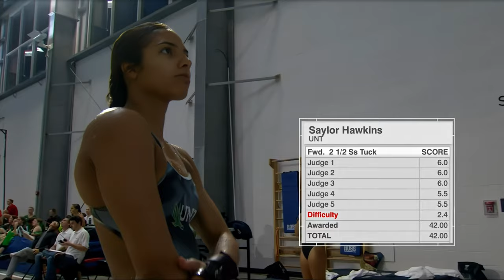Saylor Hawkins 2022 USA Championships in 4K